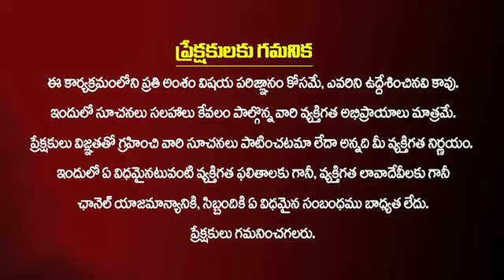పిల్లలకు 'చదువు' బాగా రావాలంటే.? ఈ చిన్న చిట్కాతో వాళ్లలో తప్పక మార్పొస్తుంది..! SNT Kerala Remedies